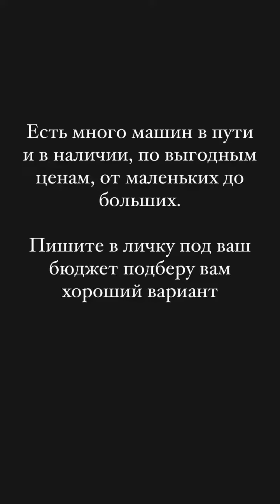Александр Калашник (Instagram stories от 7.03.24)